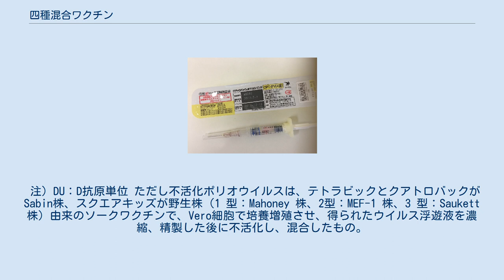四種混合ワクチン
四種混合ワクチンは、正式にはジフテリア・百日せき・破傷風・ポリオ混合ワクチンと呼ばれ、ジフテリア、百日咳、破傷風、ポリオの4つの病原菌に対する混合ワクチン製剤である。
日本では、2012年11月に導入された。
DPT-IPVとも表記される。
予防接種法に基づいて接種される定期予防接種（公費助成）に用いられる。
 従来の三種混合ワクチンにポリオワクチンを加えた製剤であるが、ポリオワクチン成分が経口生ワクチン（OPV）とは異なり、不活化ワクチンを用いたポリオワクチン（IPV）となっている。
2012年8月以降に誕生した児、これまでに三種混合ワクチンやポリオワクチンを接種していない場合には、四種混合ワクチンを接種することとなった。
 注）DU：D抗原単位 ただし不活化ポリオウイルスは、テトラビックとクアトロバックがSabin株、スクエアキッズが野生株（1 型：Mahoney 株、2型：MEF-1 株、3 型：Saukett 株）由来のソークワクチンで、Vero細胞で培養増殖させ、得られたウイルス浮遊液を濃縮、精製した後に不活化し、混合したもの。
 緩衝・等張化・pH調節・アジュバント・安定・希釈剤として、